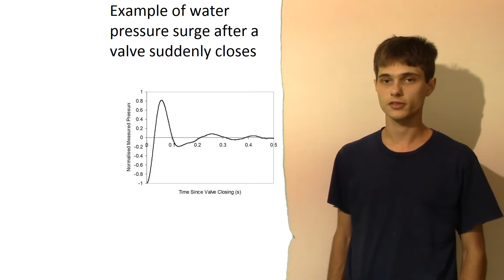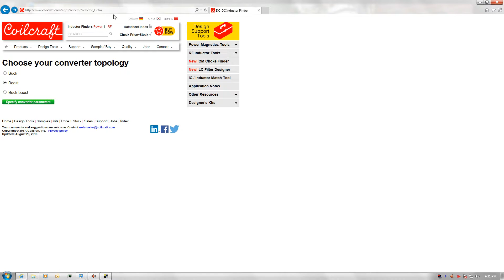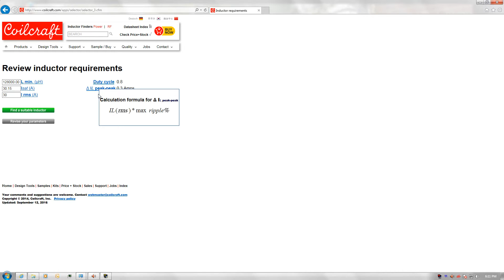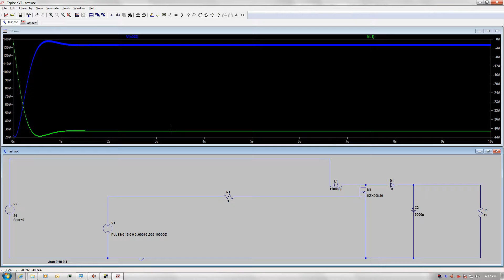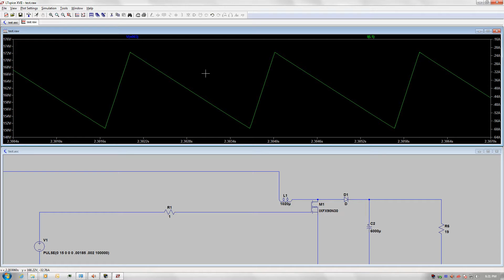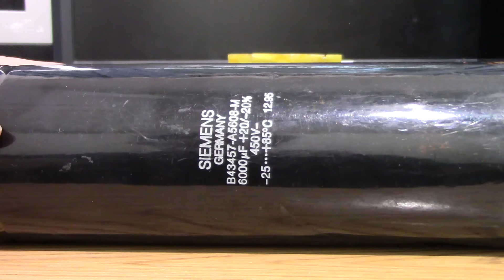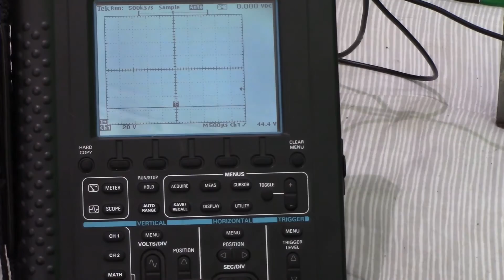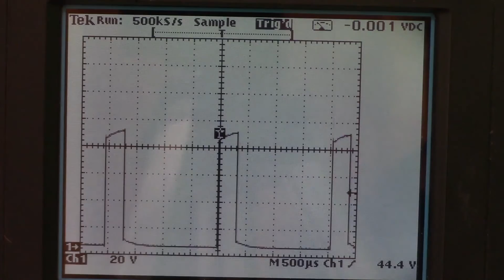Making a Boost Converter Part 1: Power Stage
In this video I start the High power Boost converter project.

This video only covers Design considerations for the Inductor, diode, capacitor and transistor. Wiring, gate drive, PWM and final assembly will be in later videos